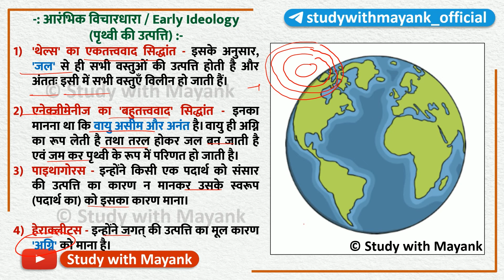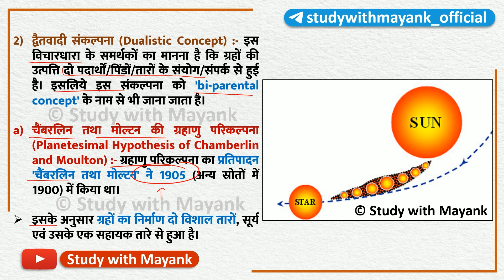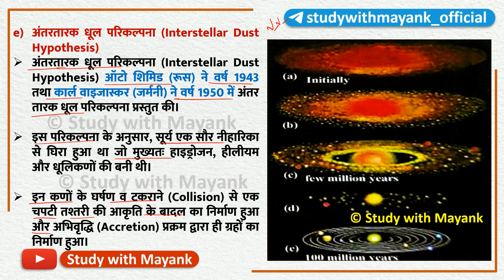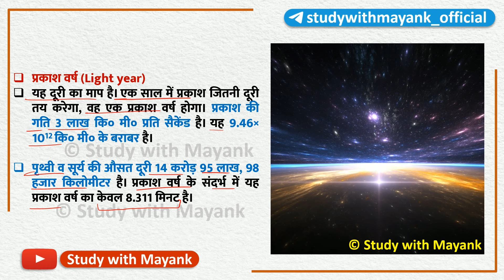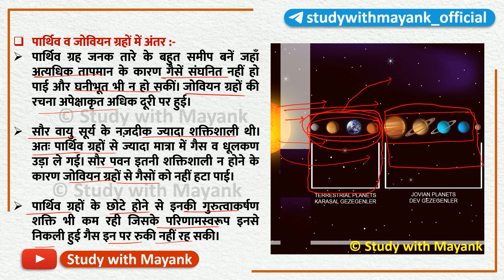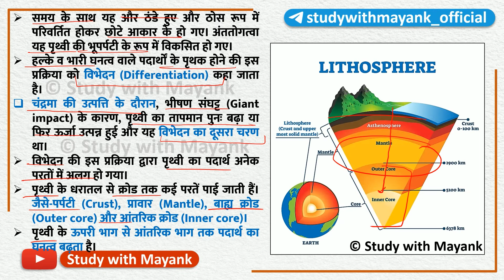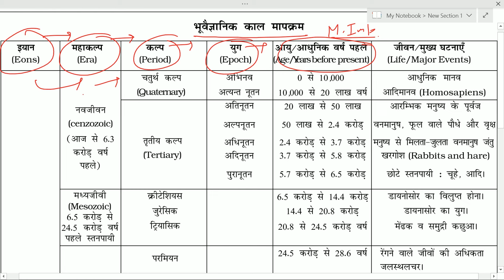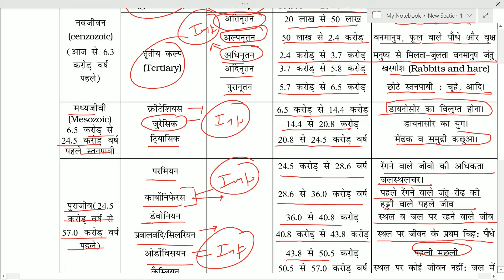Ncert Geography Class-11 | भौतिक भूगोल के मूल सिद्धांत | Ch-2 | पृथ्वी की उत्पत्ति एवं विकास | UPSC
NCERT Geography Class-11 (Book-1) [ भौतिक भूगोल के मूल सिद्धांत ]
Chapter-2 | पृथ्वी की उत्पत्ति एवं विकास |